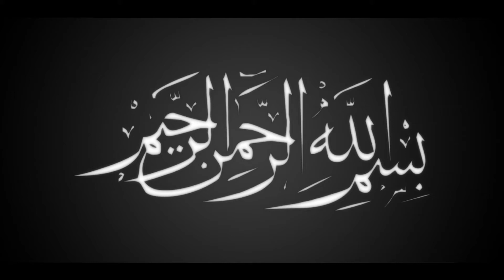Surah Al_Hashar in beautiful Voice || by Qari Abdul Majid Hashmi || BAHAR E NAAT || Muhammad Hashmi